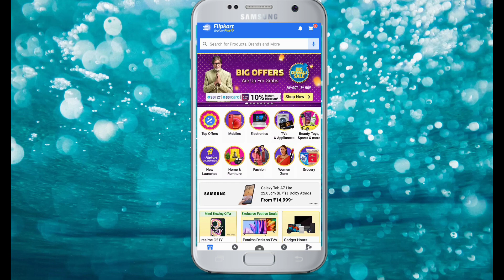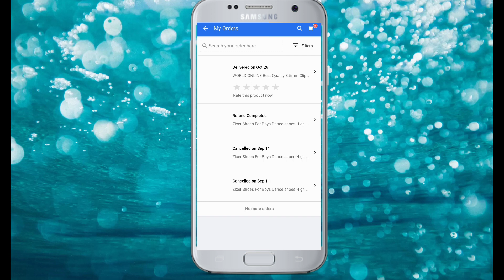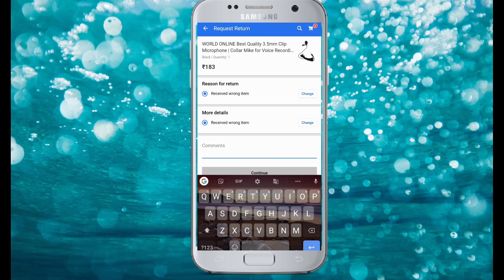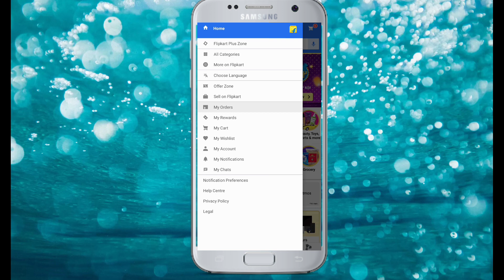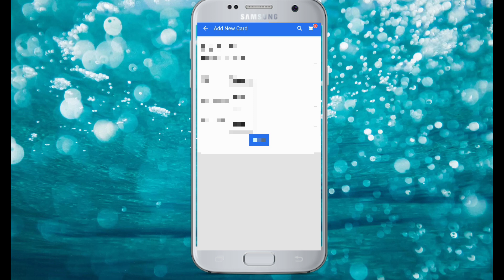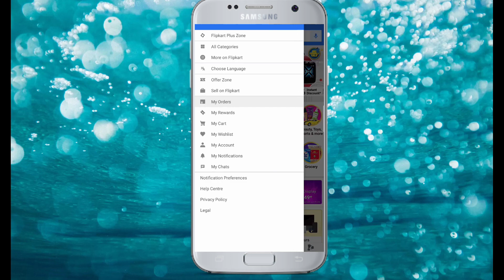Flipkart add to bank account or ATM card KANNADA